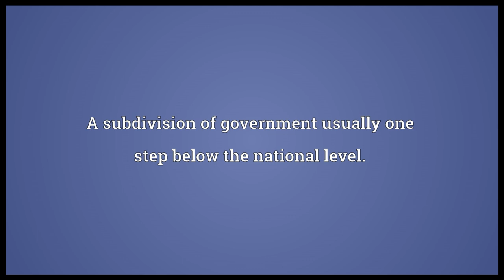Province Meaning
Video shows what province means. A subdivision of government usually one step below the national level.. A territorial area within a country.. A jurisdiction; a (literal or figurative) area of authority..  province pronunciation. How to pronounce, definition by Wiktionary dictionary. province meaning. Powered by MaryTTS